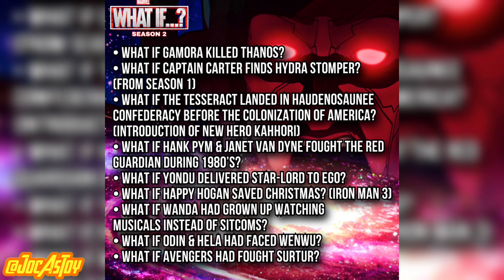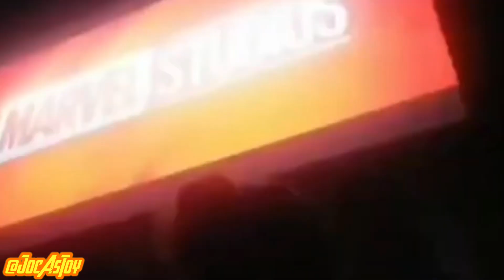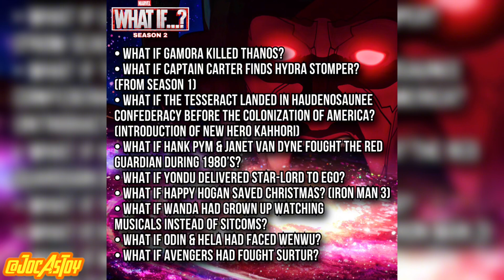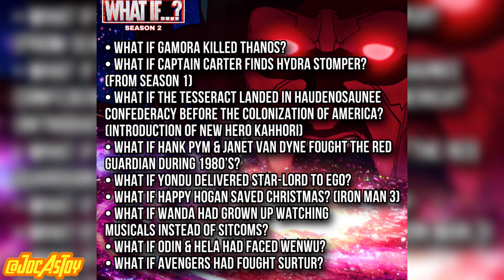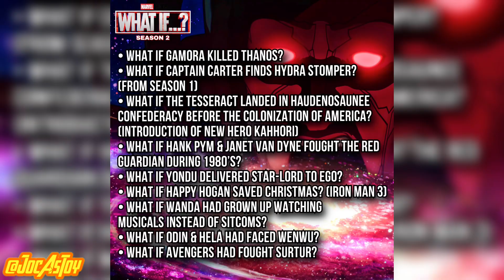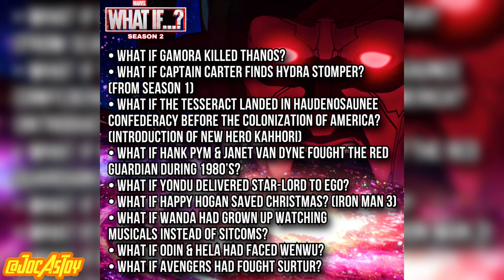WHAT IF SEASON 2 PENJELASAN CERITA DAN BOCORAN EPISODE WHAT IF S2! Gila! KEREN! marvel multiverse